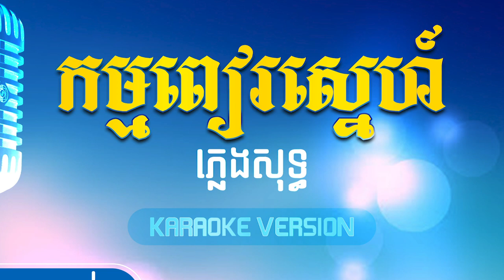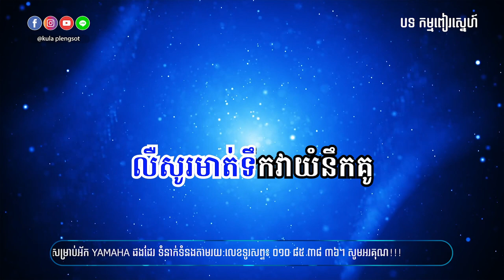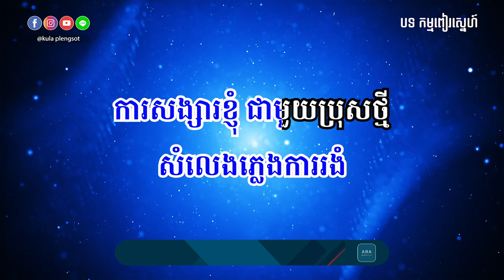កម្មពៀរស្នេហ៍​ ភ្លេងសុទ្ធ | Kam Pea Sne - [By Kula]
🎬 បទ៖ កម្មពៀរស្នេហ៍​ ភ្លេងសុទ្ធ

សូមអរគុណ!!!

សម្រាប់បងប្អូនដែលចង់ស្តាប់បទចម្រៀងខូវើដែលបកស្រាយឡើងវិញដោយខ្ញុំបាទកូឡា សូមចូលទៅកាន់ឆាណែលខូវើរបស់ខ្ញុំតាមរយ:តំណរខាងក្រោម!!!

Team member:
• Music Creator: Kula
• Graphic Designer: Kimme Kiss
• Videos Editor: Chandara